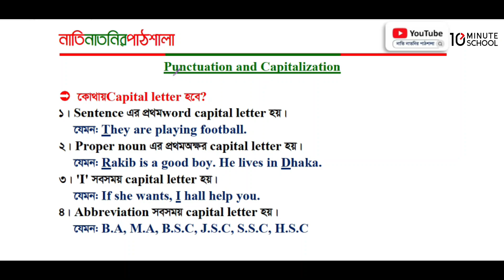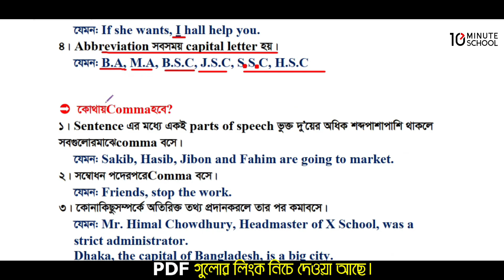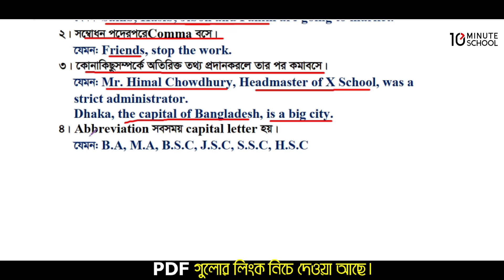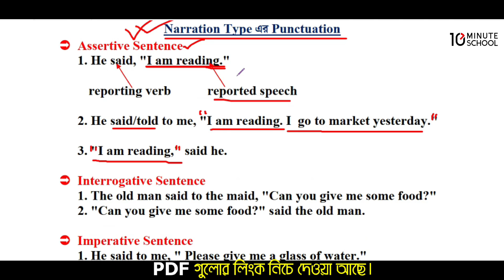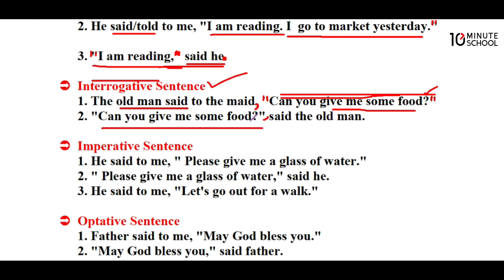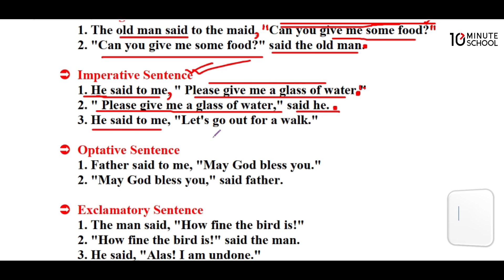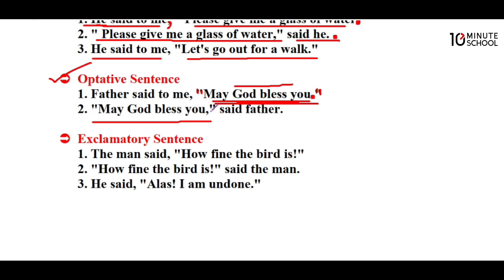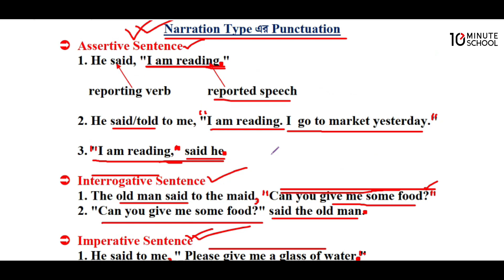part-1।। punctuation and capitalization ।। punctuation and capitalization class 6। Magic techniques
ষষ্ঠ শ্রেণির বার্ষিক পরীক্ষার প্রশ্ন ইংরেজি
ষষ্ঠ শ্রেণির বার্ষিক পরীক্ষার সাজেশন ২০২৪
ষষ্ঠ শ্রেণির বার্ষিক পরিক্ষার বিজ্ঞান সাজেশন 2024
নাতি নাতনির পাঠশালা
কোর্সের নাম: Complete English Grammar Course
রেগুলার প্রাইস: 1950
ডিসকাউন্ট প্রাইস: 1690
কোর্সের নাম: ঘরে বসে Spoken English
রেগুলার প্রাইস: 1950
ডিসকাউন্ট প্রাইস: 1690
কোর্সের নাম: সবার জন্য Vocabulary
রেগুলার প্রাইস: 1250
ডিসকাউন্ট প্রাইস: 1050
কোর্সের নাম: English Grammar Crash Course
রেগুলার প্রাইস: 1250
ডিসকাউন্ট প্রাইস: 1050
কোর্সের নাম: ২৪ ঘণ্টায় কোরআন শিখি
রেগুলার প্রাইস: 1250
ডিসকাউন্ট প্রাইস: 1050
কোর্সের নাম:  সহজে Spoken আরবি